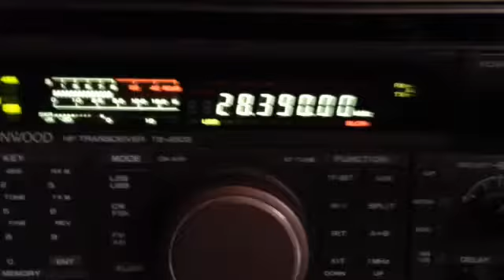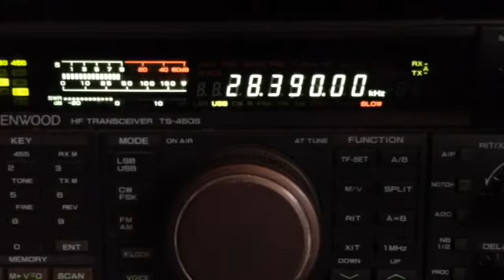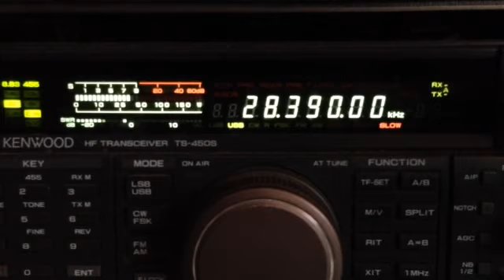HC5K WP4PPV KP4NS